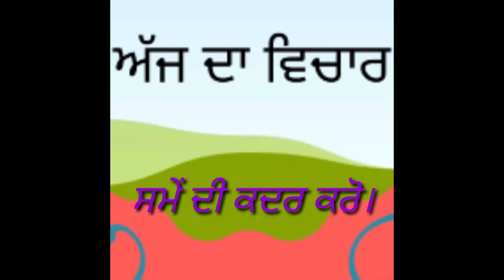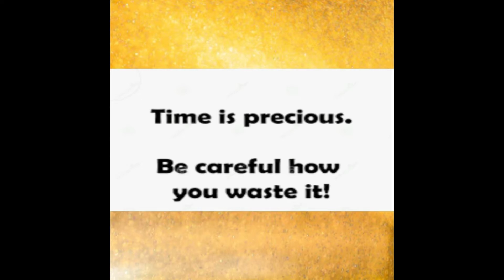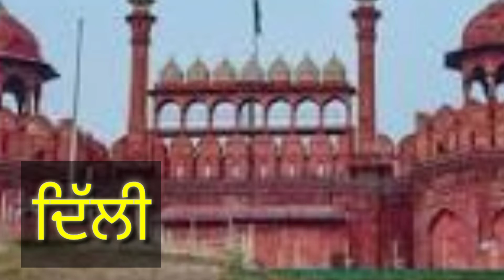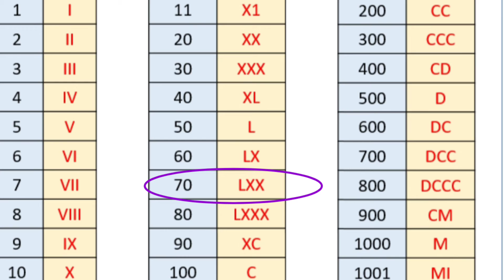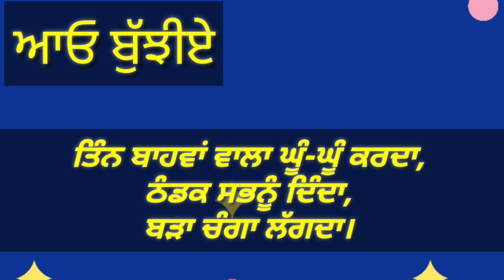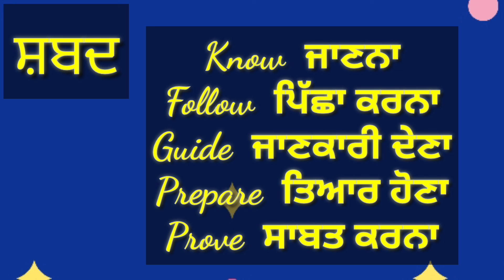Morning Slide Show Parho Punjab (26-02-2021)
GK For Primary Students from SHAVETA GPS Chak Rao Ke Hithar Block Mamdot Dist Ferozepur